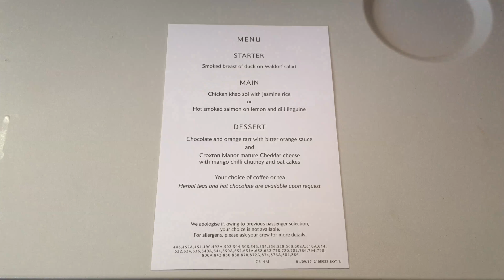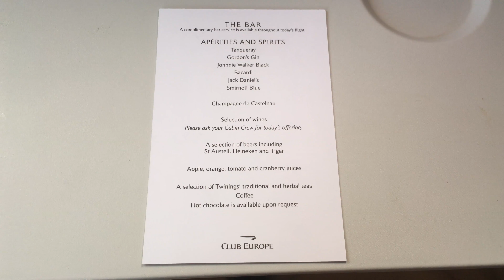✈ REVIEW ✈ British Airways Airbus A320 Club Europe London (LHR) - Helsinki (HEL) [4K]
Plane: A320-200
Airline: British Airways
Reg: G-EUYP
Flight Number: BA798
Date: 2nd September 2017
Seat: 4A

This video and it's sound is protected by YouTube copyright.